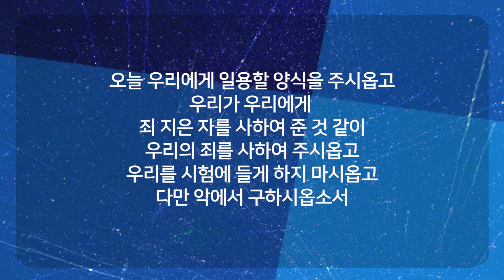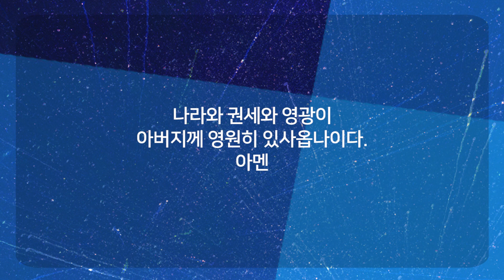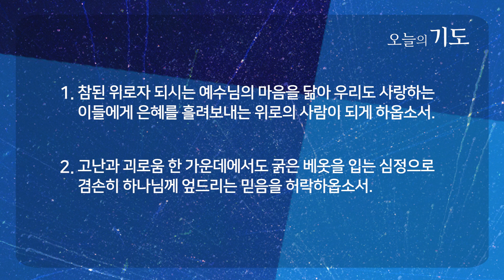당신은 재난을 주는 위로자입니까? | 욥기 16:1-17 | 조희은 목사